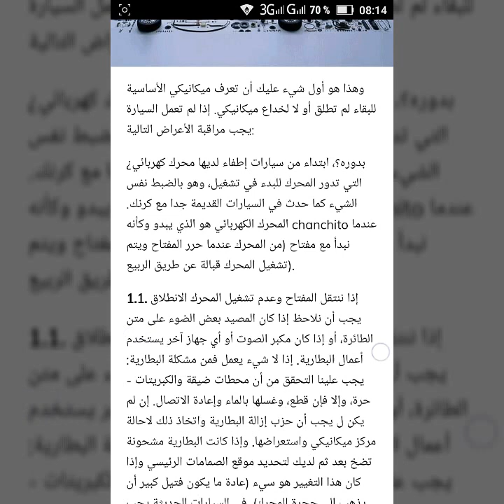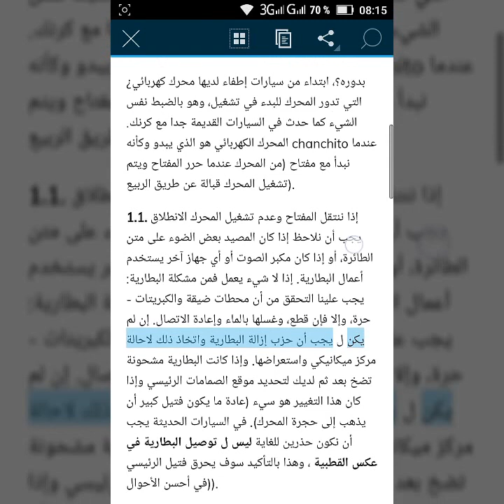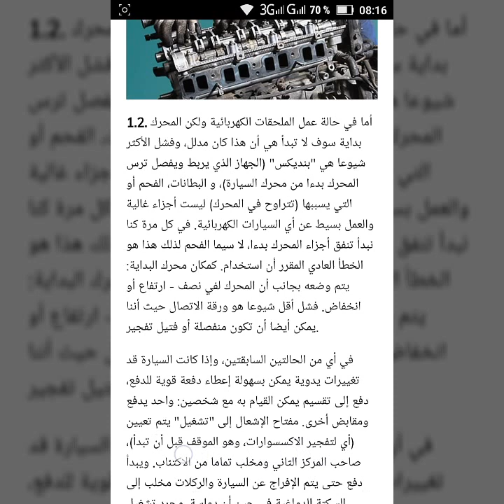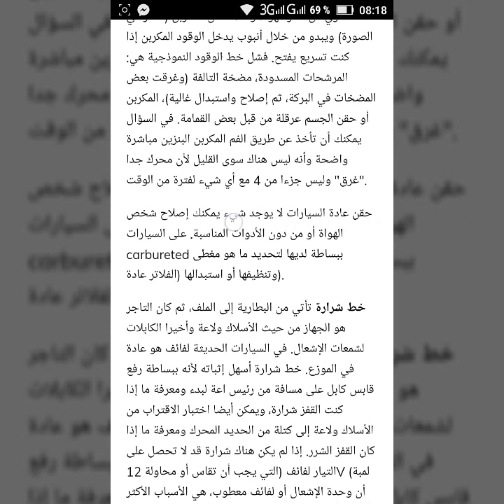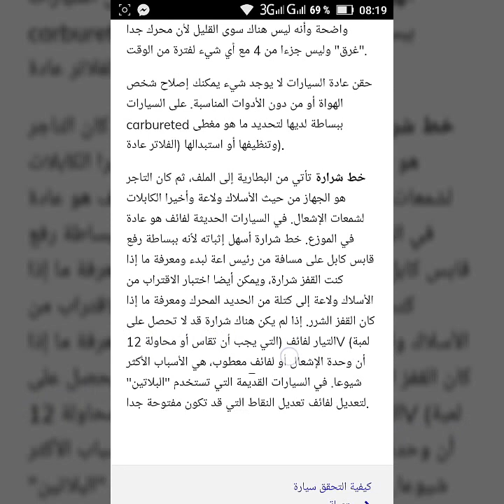كيف يمكن اصلاح سيارتي بسهولة 2017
صيانة متميزة
معرف اسباب تعيق السيارة